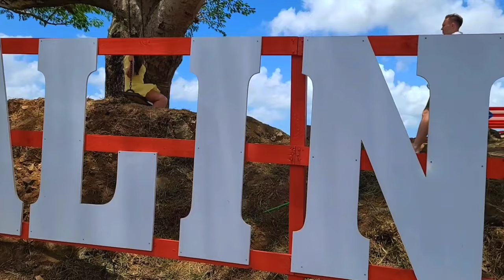De Paseo En Salinas, PR (Mini Vlog, Subtitles In English)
A small vlog of salinas Puerto Rico, we are visiting "La Curva Del Árbol Renace" a very beautiful tourist place to visit and have some unique photos. Hope you like this video. Thanks for everything! 🌺🇵🇷

▪️First vlog
(South Carolina to Puerto Rico)

▪️Etsy (Small Business)

📣 We have a new family intro thanks to @nineteenfilmmedia, If you want a logo, intro or something else just contact him.